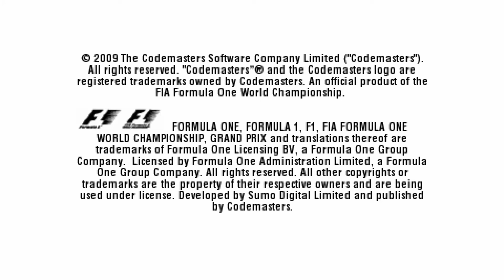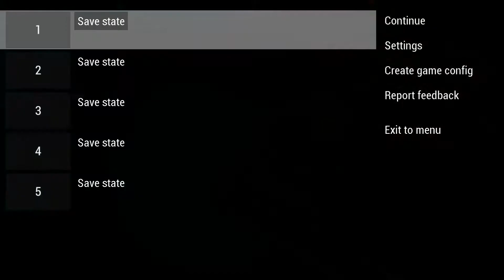Street Fighter Alpha 3 Max PlayStation Portable PSP 1080p F1 2009 Brawn G.P. Australia Wipeout Pulse